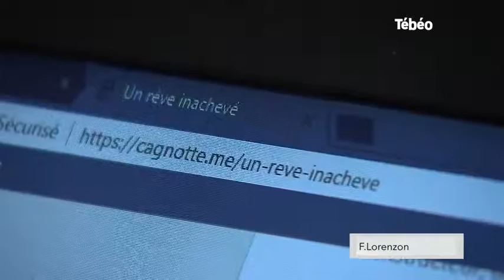Solidarité : Le rêve inachevé de Dorian et Laura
Coup de projecteur sur un appel à la générosité pour aider Dorian et Laura Caouren à poursuivre la construction de leur maison suite au dépôt de bilan du constructeur. Pour exploitation TV, droits réservés, nous contacter